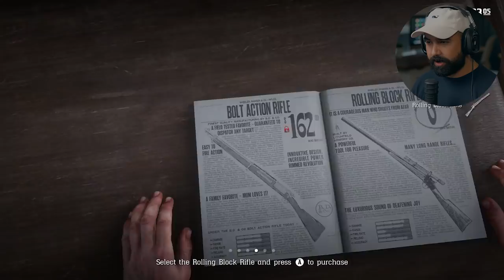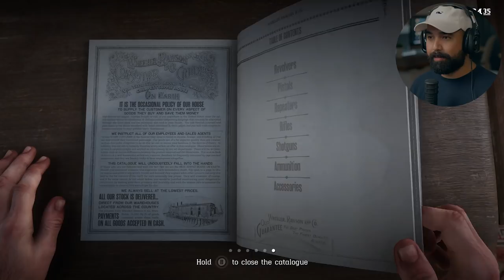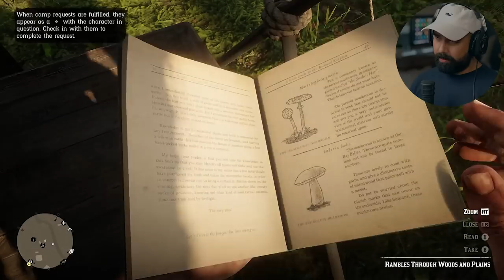Outlaws For Life | Red Dead Redemption 2 - Part 6 (PC)